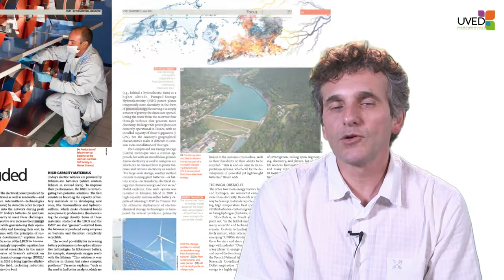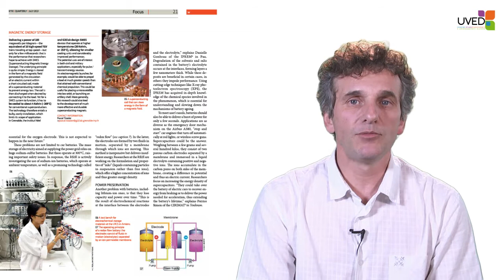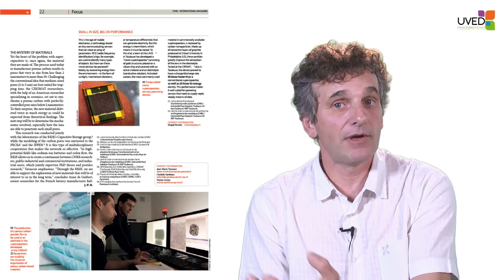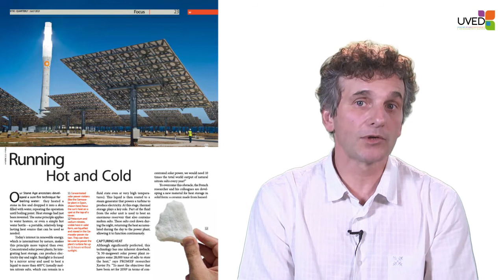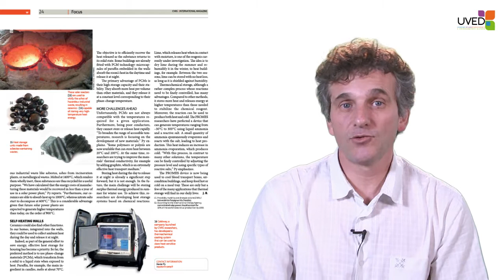La chaleur sensible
Dans cette vidéo, Xavier Py explique ce qu'est le stockage thermique sous forme de chaleur sensible, technique utilisée depuis des milliers d'années par les sociétés humaines. Il apporte plusieurs exemples d'applications et discute des potentialités et des limites de cette méthode.